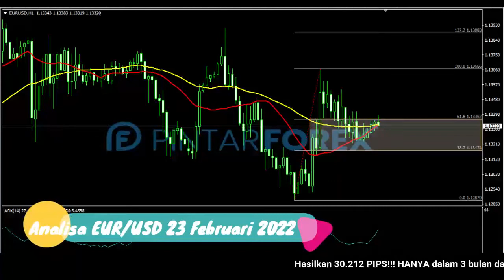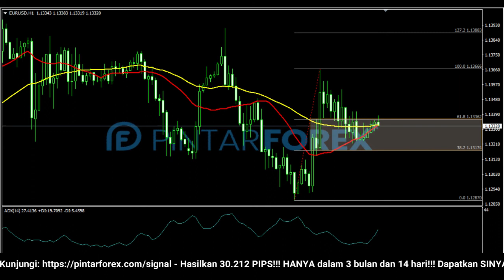🔴 LIVE: Analisa Forex Hari Ini 23 Februari 2022 EUR-USD Bullish; Awasi Potensi Konsolidasi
"Analisa Forex Hari Ini 23 Februari 2022 EUR-USD Bullish; Awasi Potensi Konsolidasi